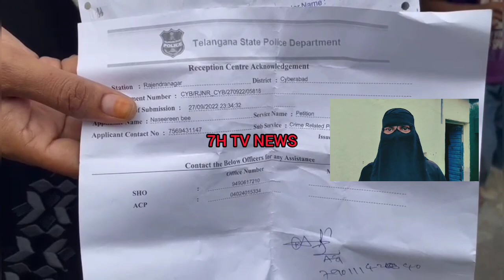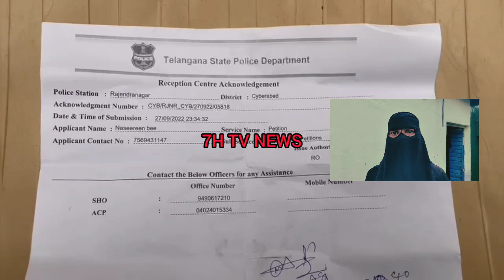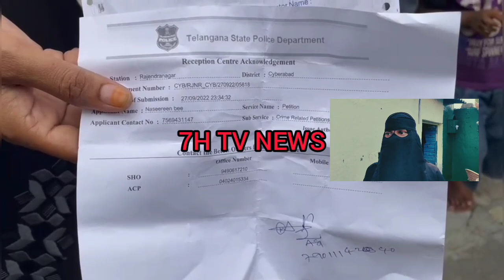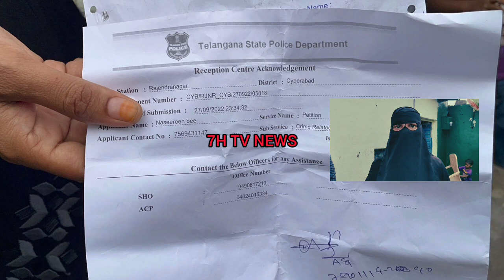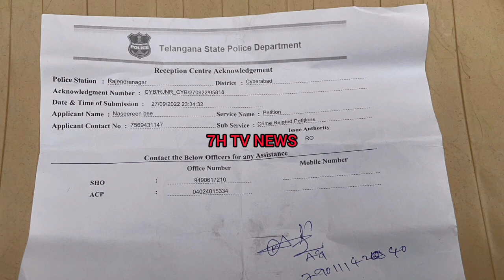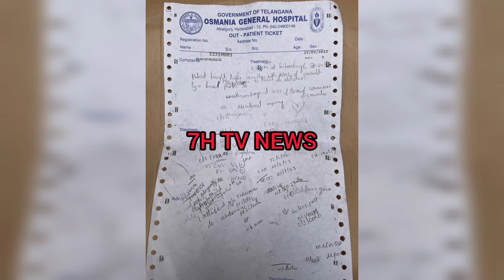Police Ne Ki Khatoon K Sath Badtameezi | 7H TV NEWS